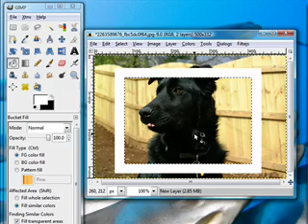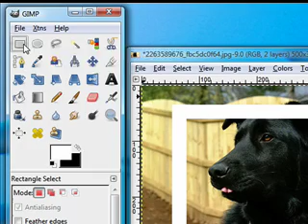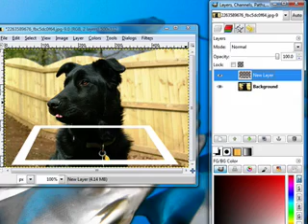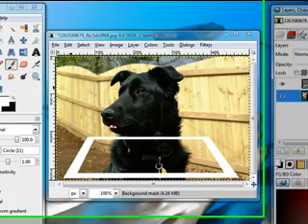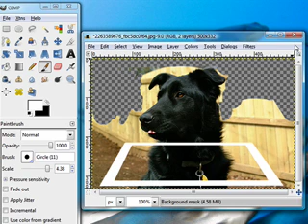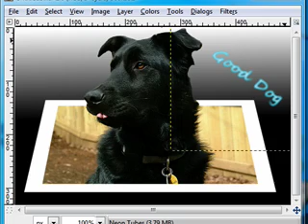Quick GIMP Tips 03 ~ 3D pop out effect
3D pop out effect on a 2D image using GIMP.